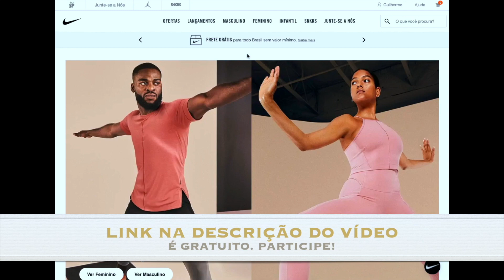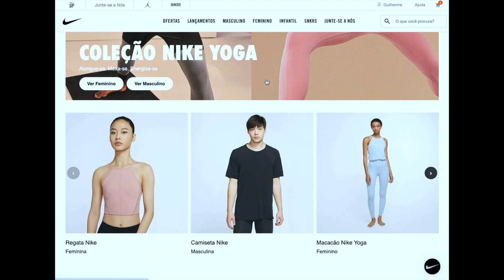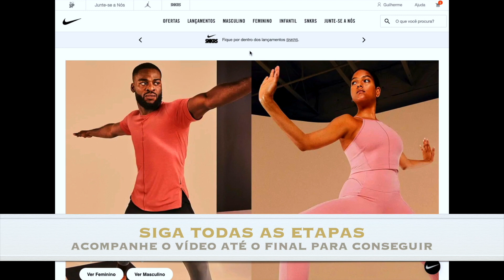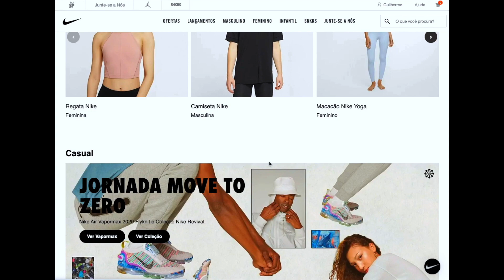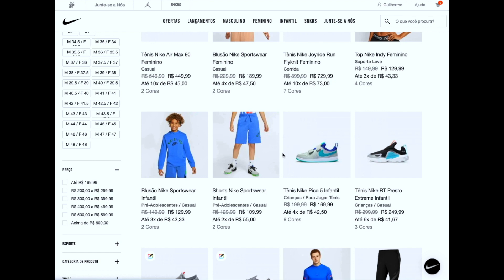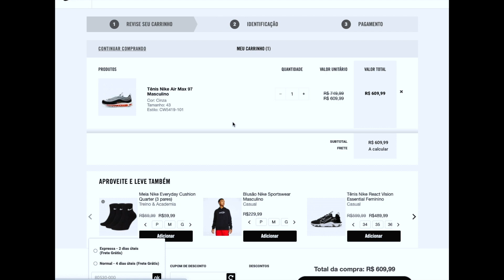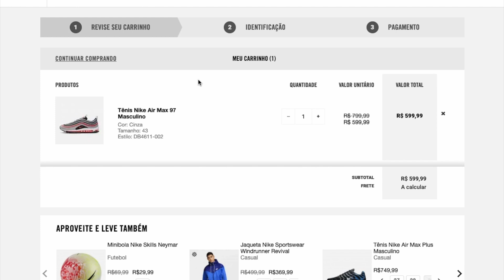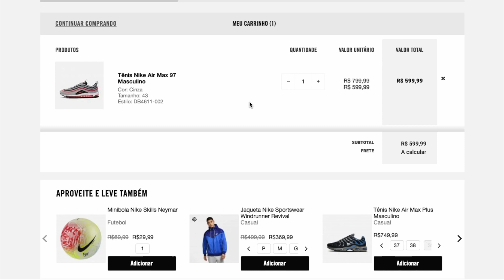CUPOM DE DESCONTO NIKE - COMO CONSEGUIR DESCONTO SITE NIKE TAMBÉM PRIMEIRA COMPRA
[ATUALIZADO] 15% DE DESCONTO NA LISTA ABAIXO!
CUPOM: FEV15

CUPOM DE DESCONTO NIKE MOSTRADO NO VÍDEO!!! SIGA TODOS OS PASSOS PARA CONSEGUIR O CUPOM DE DESCONTO NIKE. ASSISTA ATÉ O FINAL para ver certinho como usar.

*** ALERTA ***: pesquise também nas páginas abaixo da AMAZON, NETSHOES E DECATHLON (ENCONTREI PREÇOS MAIS BAIXOS NELES DO QUE NA LOJA NIKE)

CUPOM: FEV15

CUPOM DE DESCONTO + DICA PARA ECONOMIZAR PESQUISANDO NAS OUTRAS LOJAS... BOAS COMPRAS!

CUPOM NIKE
COMO USAR CUPOM NIKE
COMO CONSEGUIR DESCONTO SITE NIKE
COMO CONSEGUIR CUPOM DE DESCONTO NIKE

Link para funcionar o cupom NIKE

COMO USAR CONSEGUIR GANHAR O CUPOM DE DESCONTO NIKE e como comprar: (expliquei no vídeo, vejam!!!)

CUPOM DE DESCONTO NIKE - COMO USAR GANHAR CONSEGUIR UTILIZAR PARA COMPRAR NA LOJA OFICIAL NIKE TAMBÉM PRIMEIRA COMPRA SITE